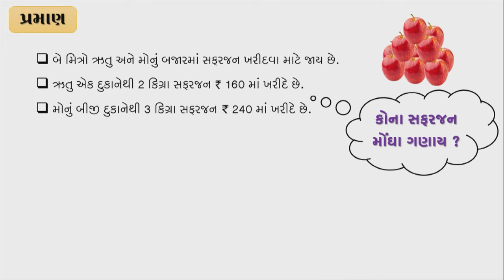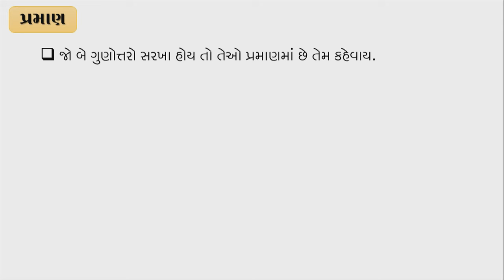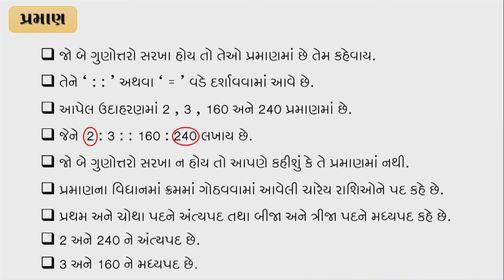Std 6 maths "ગણિત" chapter - 12 "ગુણોત્તર અને પ્રમાણ" (Part 2) Gunottar ane praman gujarati ganit